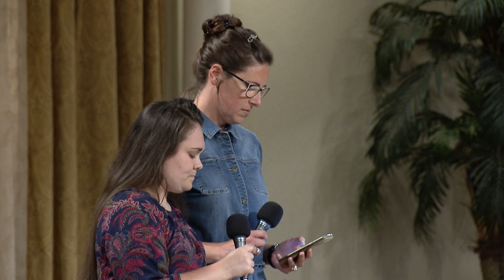The Voice of the Lord - Believers Christian Fellowship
Worship from BCF